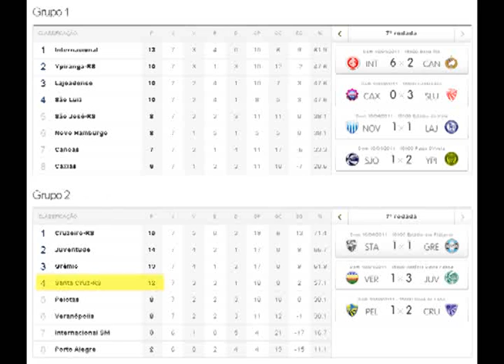VT Santa Cruz 1 X 1 Grêmio.wmv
Reportagem sobre a partida entre Santa Cruz 1 X 1 Grêmio, no estádio dos Plátanos, resultado que garantiu o Galo nas quartas de final da Taça Farroupilha.